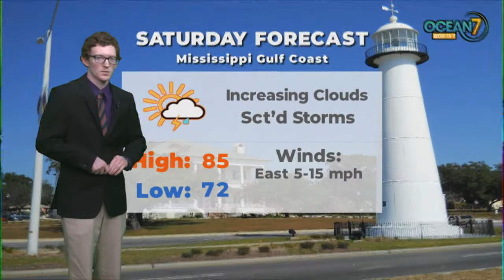Sat. Morn. Forecast 06/06/20